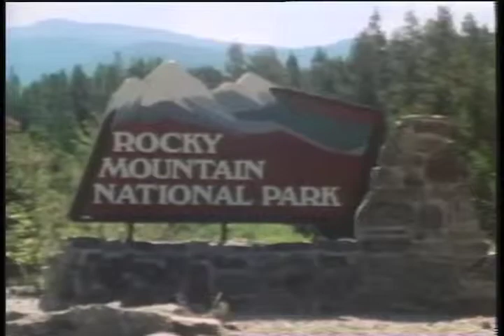Ridin High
Colorado Dude and Guest Ranch Association - Starring Jack Starret Directed by Tony Schweickle.